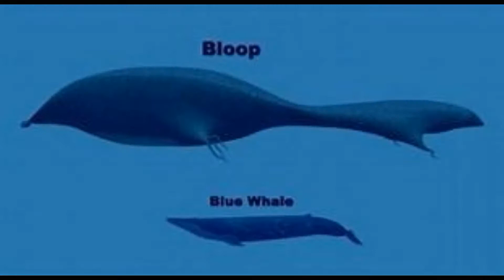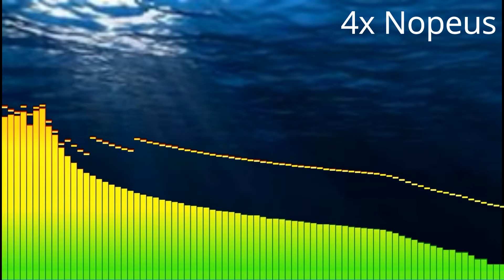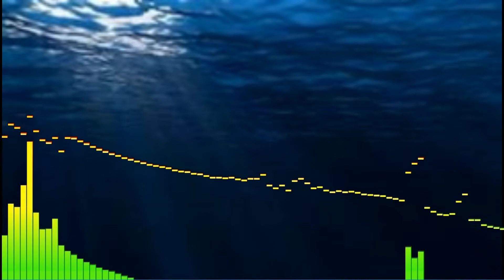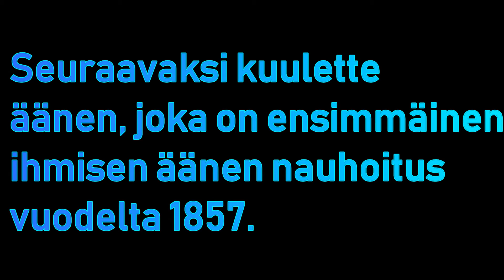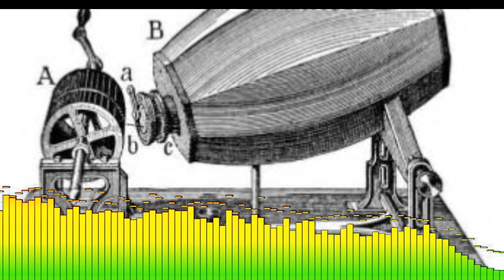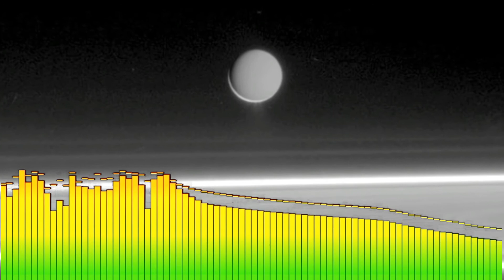TOP5 Outoa Äänitallennetta! #1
50 TYKKÄYSTÄ KAHDESSA VIIKOSSA??!! O_O
Kiiiitokset! :D
Uutta TOP5 Videota kehiin! Muistakaa käydä katsomassa 150 Tilaajan spessu, julkaisin sen äsken. Kaikki äänet reddit palstoilta ja kaksi viimeisintä googlesta.